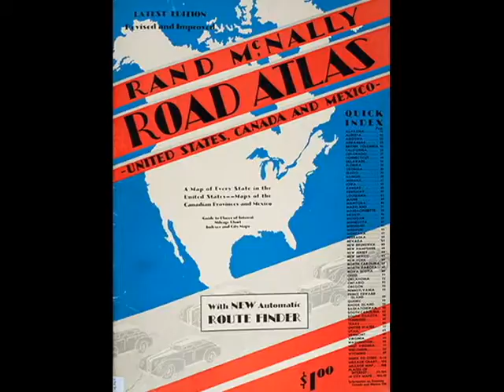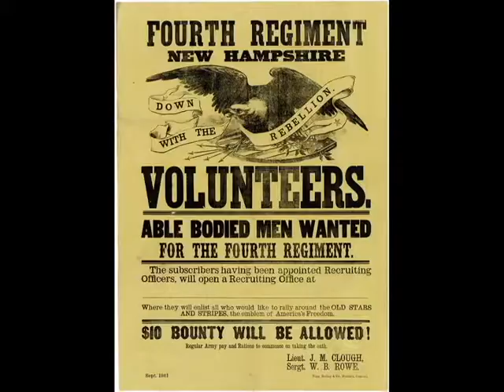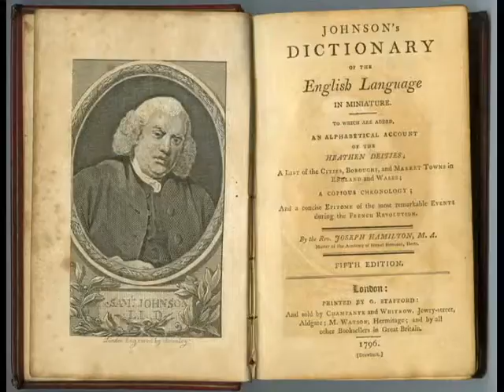TIFITHT...ITP 04/15/2016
Song is Breathe by Glude